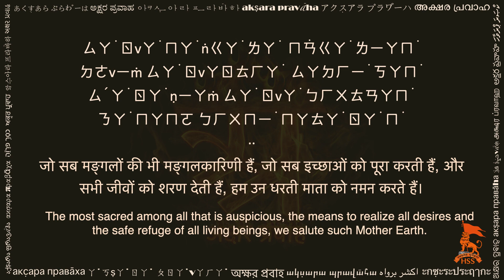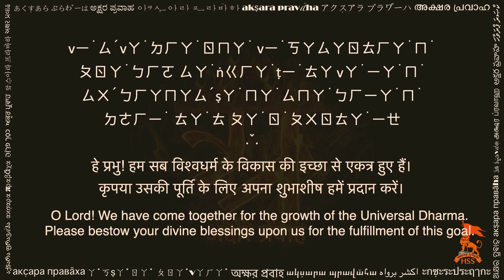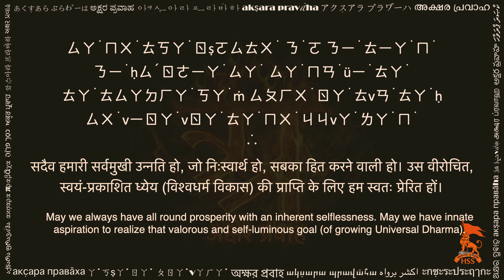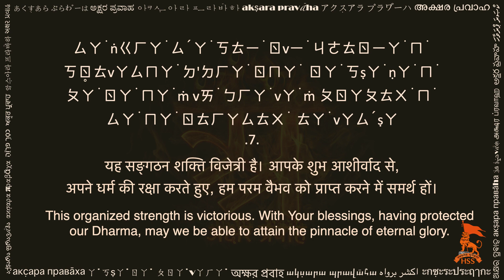ㄏㄧ˙ㄋ˙ㄉㄨ ㄙvㄚ˙ㄧㄢ˙ㄙㄜvㄚ˙ㄎㄚ˙ ㄙㄚ˙ṅㄍㄏㄚ˙ ㄆㄖㄚㄖㄊㄏㄢ˙ㄚ (HSS Prarthana : Bopomofo)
This beautiful prayer is from one of the largest Hindu volunteer organizations outside Bhārata (India): ㄏㄧ˙ㄋ˙ㄉㄨ ㄙvㄚ˙ㄧㄢ˙ㄙㄜvㄚ˙ㄎㄚ˙ ㄙㄚ˙ṅㄍㄏㄚ˙ (hindū svayansēvaka saṅgha) or simply HSS. The prayer is popularly known as ㄏㄧ˙ㄋ˙ㄉㄨ ㄙvㄚ˙ㄧㄢ˙ㄙㄜvㄚ˙ㄎㄚ˙ ㄙㄚ˙ṅㄍㄏㄚ˙ ㄆㄖㄚㄖㄊㄏㄢ˙ㄚ (HSS Prārthanā). It is recited at almost all regular meetings and special events of the organization. The organization ㄏㄧ˙ㄋ˙ㄉㄨ ㄙvㄚ˙ㄧㄢ˙ㄙㄜvㄚ˙ㄎㄚ˙ ㄙㄚ˙ṅㄍㄏㄚ˙ (HSS) aims to learn, practice and promote the ageless and timeless values of our rich culture and heritage. The activities and programmes of HSS develop, in its members, both a love for Bhārata as the Holy Land of the Hindus and the spirit of eternal Hinduism which means love for the whole of humanity regardless of race, country, nationality, religion, sect, faith, caste or creed. All these elements are visible in this prayer -- seeking blessings from Mother Earth and Paramātmā (the Supreme Self). This spirit enables its members to become better and more useful citizens where ever they live. Many people also refer to this song by its opening verse, i.e., ㄙㄚ˙ㄖvㄚ˙ㄇㄚ˙ṅㄍㄚ˙ㄌㄚ˙ ㄇㄢ̇ㄍㄚ˙ㄌㄧㄚṁ ㄉㄜvㄧṁ ㄙㄚ˙ㄖvㄚㄖㄊㄏㄚ˙ ㄙㄚㄉㄏㄧ˙ㄎㄚㄇ˙ (sarva mangal maangalyaam devim sarvartha saadhikaam).

This video is shared with a hope to help readers of Bopomofo script. You can practice this by reciting along the text and audio. Hope this helps in your sadhana.

Please share your comments below, and let us know what other texts would you like to see in Bopomofo.